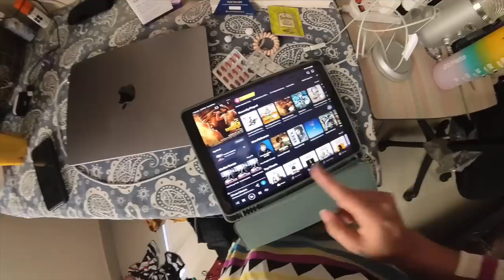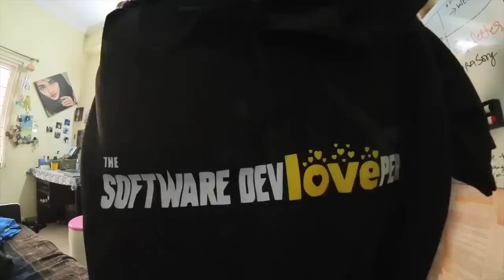Sardukundam Ra👗🧣🤣 II Tea, Cleanout & Me: My Epic Wardrobe Cleaning Vlog! II sripriyaiduri II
Get ready to join me on a wild ride as I tackle the ultimate challenge: cleaning out my wardrobe! In this vlog, you'll witness all the ups and downs of my day, from the satisfying feeling of getting rid of clothes I never wear, to the frustration of realizing I've held onto that one shirt for way too long.

But wait, there's more! Along the way, I'll also show you how to make the perfect cup of tea to keep you energized throughout your own cleaning adventures. So grab your favorite mug and let's dive into this wardrobe-cleaning extravaganza together!

✮Twitter: Twitter › NanifangirlSripriya Iduri